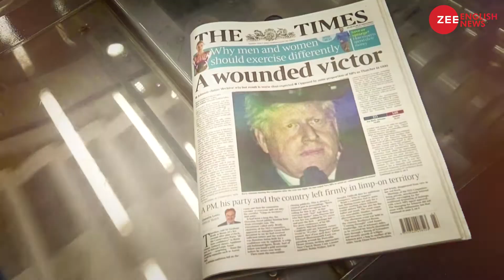Explained: No-confidence vote | How did British PM Boris Johnson win over the no-confidence motion?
What's the no confidence vote? As British Prime Minister Boris Johnson wins confidence vote, 169 British lawmakers from Prime Minister Boris Johnson's Conservative Party had publicly indicated support for him ahead of the result a confidence motion